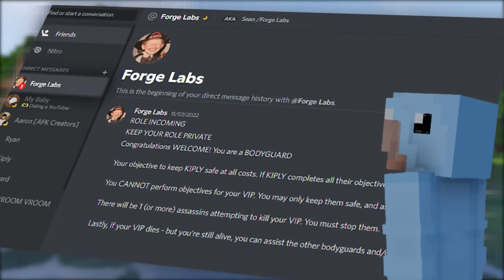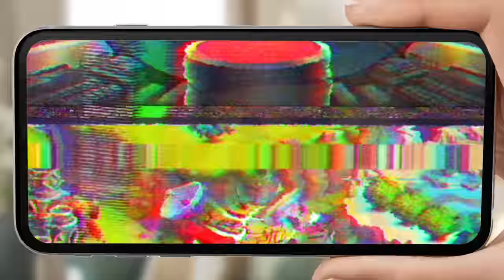Protecting the WORST Youtuber from ASSASSINS in Minecraft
Download Monster Legends now and claim your reward!

Forge Labs invited me to an ASSASSIN vs BODYGUARDS event! I was tasked with protecting all the VIPS on the map, while being hunted for 3 hours. We had many challenges to complete as well as if we died to a player, we were out! So this was hardcore!

➜ Thanks for Reading the Description!